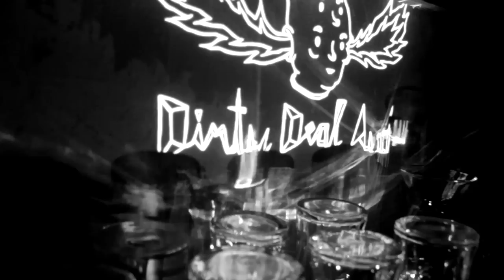Satellites LV 'Pievienojies' (Netīrās Cilpas remix)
Remix compilation „Pagrīdē" is a collaborative project between Satellites LV, one of the finest and oldest Latvian indie / pop / rock bands that has its roots in the middle of 90'ies, and several artists from „Dirty Deal Audio", a community of young generation electronic music producers from Latvia.

Mix of various Sattelites LV music videos by Ritvars Bluka